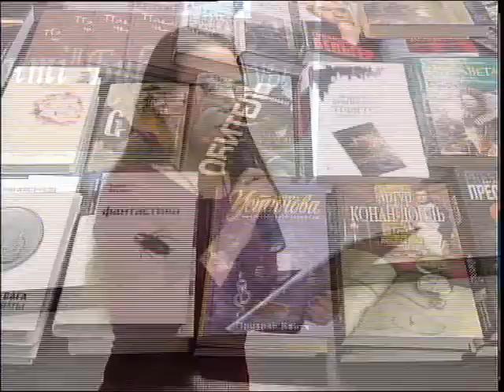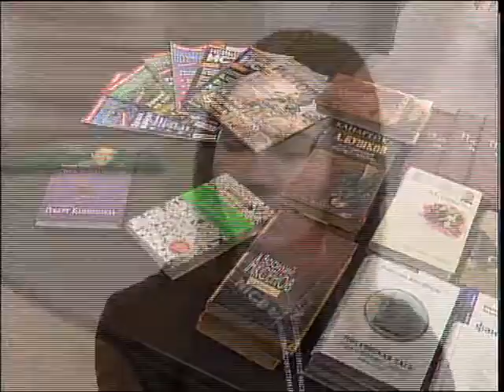С.Мұқанов атындағы облыстық кітапхана оқырмандары бас қосты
Бүгін кітап десе ішкен асын жерге қоятын петропавлдықтар С.Мұқанов атындағы облыстық кітапханада бас қосты. Библиошоу атты ерекше форматта өткен кездесуде мәдениет ошағының тұрақты оқырмандары жас буынға өздерінің сүйікті шығармалары жайлы әңгімелеп берді. Толығырақ келесі бейнематериалда.